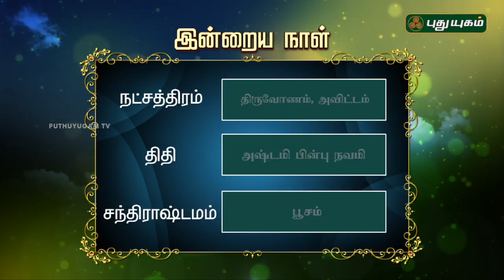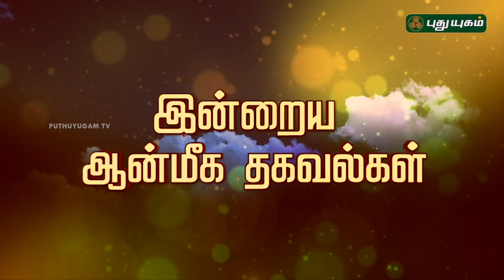இன்றைய ராசிபலன் / Daily Rasi Palan | 08/05/2018 | Puthuyugam TV